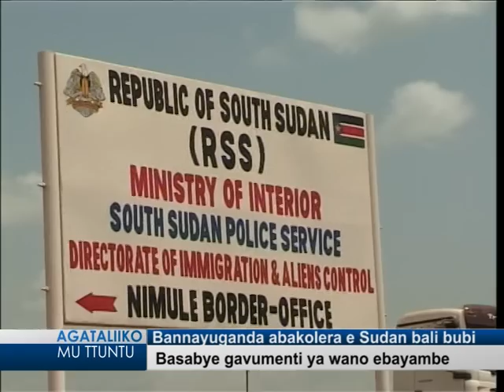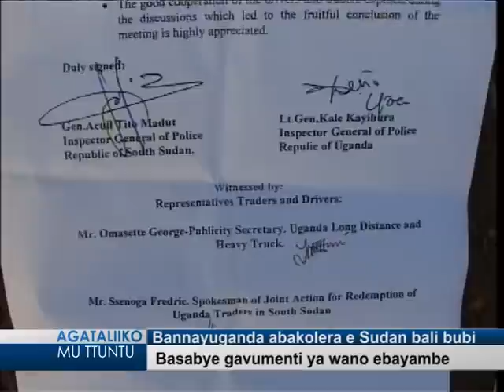Bannayuganda abakolera e Sudan bali bubi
Basabye gavumenti ya wano ebayambe